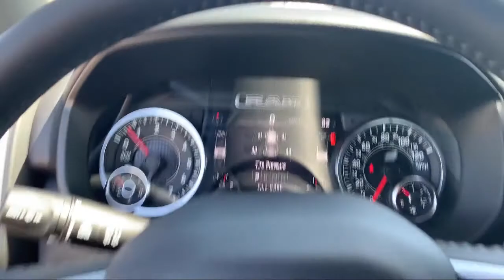2021 Ram 1500 Big Horn Elk Grove Sacramento Roseville Folsom Rocklin